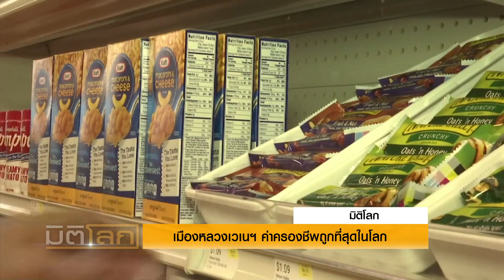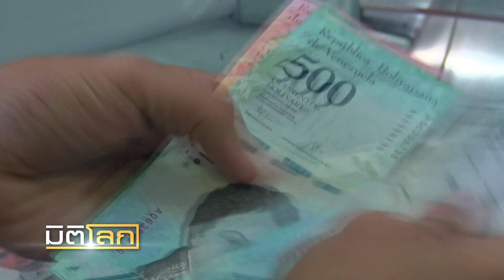เมืองหลวงเวเนฯ ค่าครองชีพถูกที่สุดในโลก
การจัดอันดับเมืองที่มีค่าครองชีพแพงที่สุดในโลกปีนี้ได้รับการเปิดเผยออกมาแล้ว ปรากฎว่า สิงคโปร์ ฮ่องกง และกรุงปารีสของฝรั่งเศสครองที่ 1 ร่วมกัน ขณะที่เมืองหลวงของเวเนซุเอลาเป็นเมืองที่ค่าครองชีพถูกที่สุด